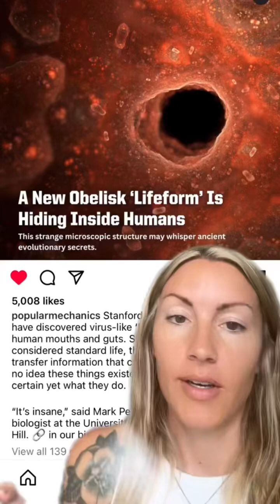Obelisks & Interdimensional Communication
The “obelisk” shapes Stanford researchers reported are not human-made objects but a newly discovered class of RNA elements found inside the human microbiome. Their function is not fully understood yet—they’re so new that they don’t fit into any of the existing categories of RNA structures like viruses, plasmids, or viroids.